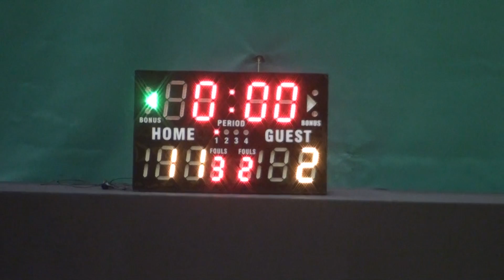03JUN17 D O G vs Shabo Q1